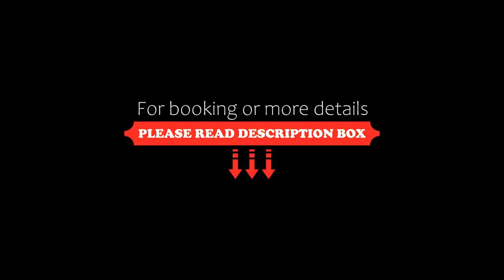Hotel Varazdin, Varaždin, Croatia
About Property:
You're eligible for a Genius discount at Hotel Varazdin! To save at this property, all you have to do is sign in.
Set in Varaždin, 1.7 km from Gradski Varazdin Stadium, Hotel Varazdin offers accommodation with a restaurant, free private parking, a bar and a terrace. Among the facilities at this property are a 24-hour front desk and room service, along with free WiFi throughout the property.
At the hotel, all rooms include a...
Property Type: Hotel
Address: Trg kralja Petra Svacica 1A, 42000 Varaždin, Croatia
Searching For
1. Hotel Varazdin - Varaždin - Croatia
2. Hotel Varazdin - Varaždin - Croatia Address
3. Hotel Varazdin - Varaždin - Croatia Rooms
4. Hotel Varazdin - Varaždin - Croatia Amenities
5. Hotel Varazdin - Varaždin - Croatia Offers and Deals
Audio Credit:
Track Title: Subway Dreams
Artist: Dan Henig